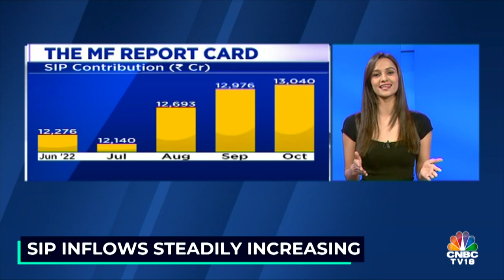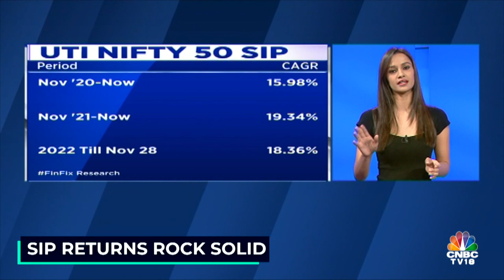Investing In SIPs: Pavitra Parekh Decodes The Data Of SIP Flows & Returns | CNBC-TV18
While ditching your SIP may not buy you a luxury car, investing in one could bring you closer to that goal.

Pavitra Parekh brings you some interesting data on SIP flows & returns